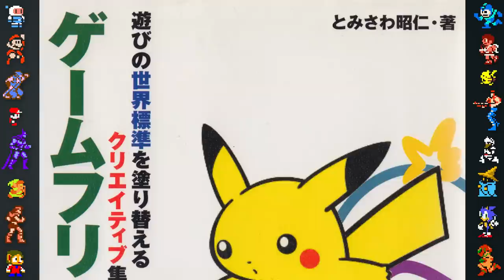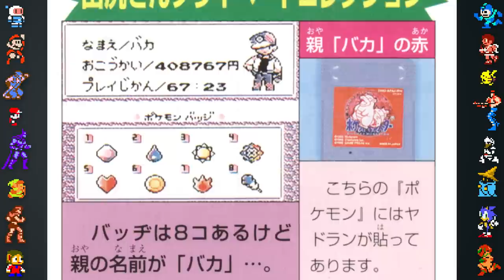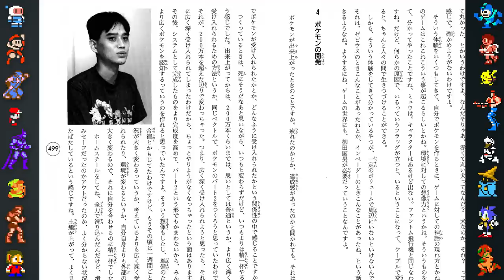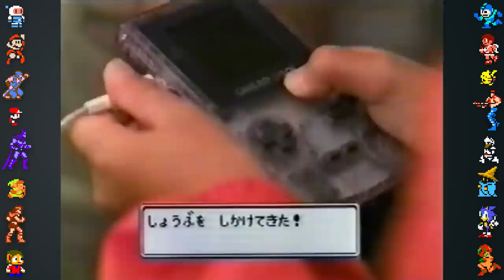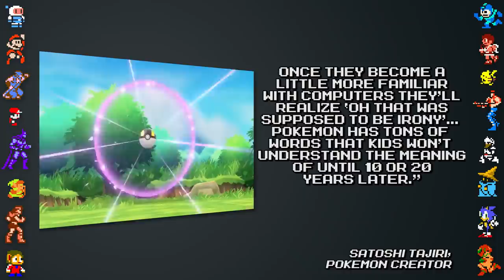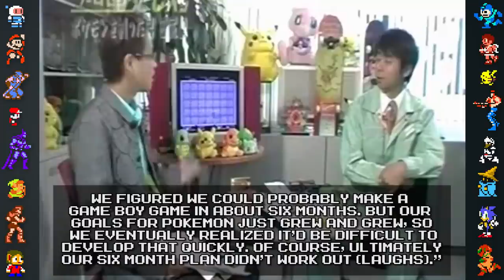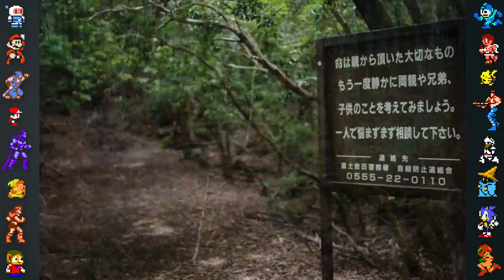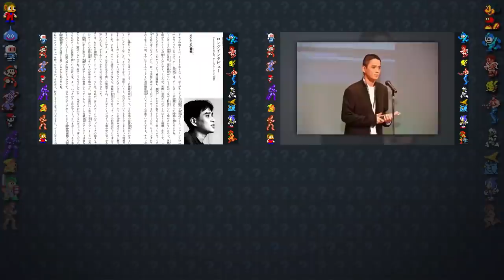7 Pokemon Facts You Never Knew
We take a look at 7 Pokemon facts that you almost certainly never knew before today. Covering everything from the reason some Pokemon were cut, to why some were created, along with some fun facts along the way.

Video Editing TheCartoonGamer
Voice Over by Dazz

Special Thanks: HiResPokemon for most of the scans from today’s video.

Akihito Tomisawa's 2000 book "Game Freak: The Creative Group Rewriting the Rules in the World of Play"
Masakazu Kubo's 2000 book, "Pokemon Story"
Japanese magazine "Nintendo Dream" issue 201